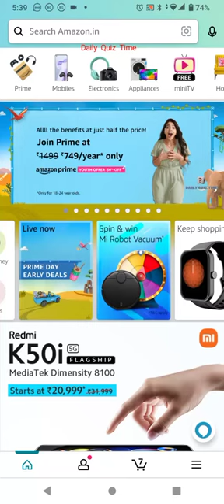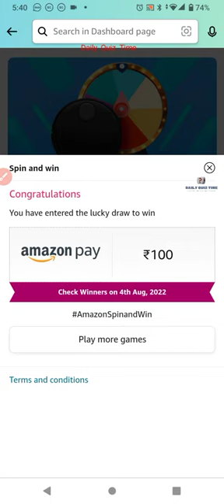Amazon Funzone Home and Kitchen Edition Spin and Win Quiz Answers Today|21 July 2022|Daily Quiz Time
Good Luck..
Take Care.!

Questions :-

topics covered :-

amazon quiz
amazon quiz answers today
21 July amazon quiz
21 July 2022 amazon quiz
amazon
quiz

Other quiz:-

Today qu1Z,
Quiz Time,
Fun zone,
Amazon Quiz,
Today qu1Z,
Quiz Time,
Fun zone,
Amazon Quiz,
21 July 2022 Amazon quiz
Amazon quiz | 21 July 2022 Answer
21 July 2022 Amazon quiz
Amazon Quiz 21July 2022 Answers,
21 July 2022 Amazon quiz answers,